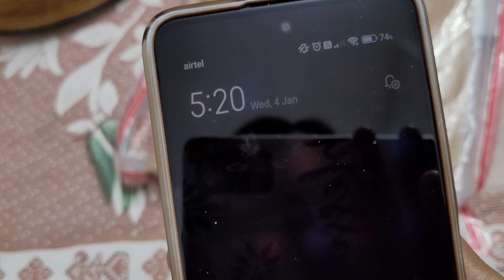Pizza 🍕 ka surprise diya sab ko